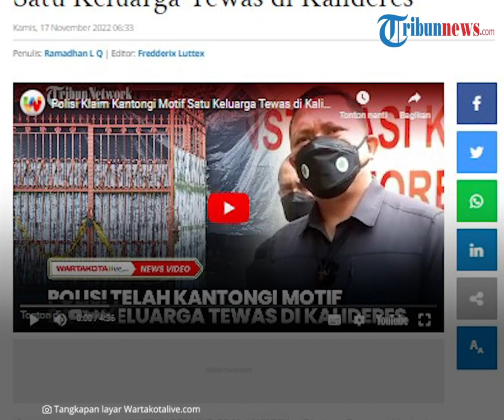Seteleh Lakukan Penyelidikan di TKP, Polisi Klaim Kantongi Motif Satu Keluarga Tewas di Kalideres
TRIBUN-VIDEO.COM, JAKARTA -- Direktur Reserse Kriminal Umum Polda Metro Jaya, Kombes Hengki Haryadi mengatakan pihaknya telah mengantongi motif satu keluarga tewas di dalam rumah mereka di kawasan Kalideres, Jakarta Barat.

Hal tersebut, kata Hengki Haryadi, sekaligus mematahkan dugaan dan spekulasi motif-motif lainnya yang sempat muncul.

"Kami memperoleh beberapa kemajuan atau titik terang dari penyelidikan ini. Salah satunya terkait motif, kami bisa patahkan beberapa motif lain sebelumnya," ujar dia, kepada wartawan pada Rabu (16/11/2022).

Kendati demikian, Hengki belum mau membeberkan apa motif sebenarnya dari tewasnya satu keluarga tersebut.

Hengki menuturkan bahwa pihaknya masih perlu melakukan pendalaman lebih lanjut.

"Karena dalam penyelidikan ini, kami harus menentukan sebab kematian dan motif," kata mantan Kapolres Metro Jakarta Pusat tersebut.

Sebelumnya Hengki mengatakan pihaknya tengah menelusuri dugaan barang-barang lain yang dijual terkait tewasnya satu keluarga di dalam rumah di kawasan Kalideres, Jakarta Barat.

Diketahui, polisi berhasil menemukan mobil Honda Brio milik satu keluarga yang tewas di salah satu showroom mobil bekas di wilayah Jakarta Barat.

Mobil itu ternyata dijual Budiyanto Gunawan yang merupakan salah satu korban dalam tewasnya satu keluarga.

Hengki menuturkan bahwa pihaknya masih menelusuri uang dari hasil penjualan mobil itu senilai Rp160 juta.

"Kita masih dalami semuanya, termasuk kita berikan fakta baru ada barang lain yang diduga dijual juga kita sedang telusuri, mudah-mudahan dalam waktu dekat kita pecahkan juga," ujar dia.

Selain itu, ia juga masih mendalami berbagai temuan terkait buku-buku agama di tempat kejadian perkara (TKP).

"Jadi berbagai temuan dari berbagai sisi, kami sedang adakan pendalaman, penyelidikan, pemeriksaan, penelitian yang dibantu oleh ahli-ahli yang berkompeten. Jadi ini sedang proses semuanya mudah-mudahan setelah pemeriksaan selesai kita akan adakan rilis bersama para ahli," kata Hengki.

Sebelumnya Kabid Humas Polda Metro Jaya, Kombes Endra Zulpan, mengatakan masih terus mendalami motif dan penyebab kematian satu keluarga tersebut.

"Iya, dalam arti bukan kelaparan terus mati, tapi ini masih kami dalami lebih lanjut lagi," kata eks Kabid Humas Polda Sulawesi Selatan tersebut.

Menurut Zulpan berdasarkan bukti-bukti yang ada sejauh ini bahwa kelaparan bukanlah faktor utama dalam kematian satu keluarga itu.

Artikel ini telah tayang di WartaKotalive.com dengan judul VIDEO Polisi Klaim Kantongi Motif Satu Keluarga Tewas di Kalideres,
Penulis: Ramadhan L Q | Editor: Fredderix Luttex